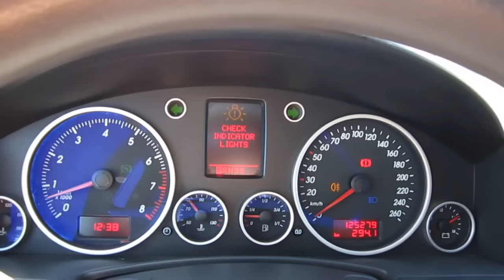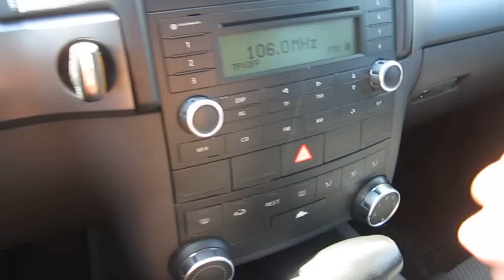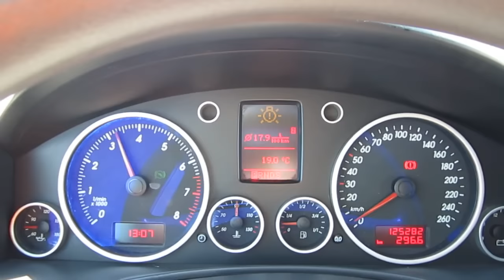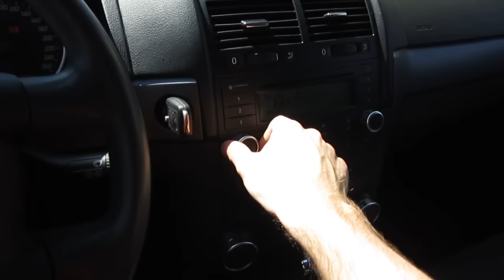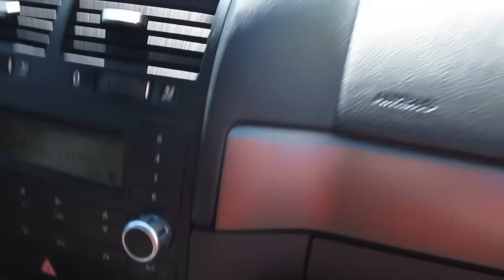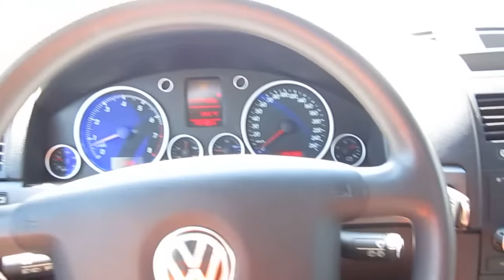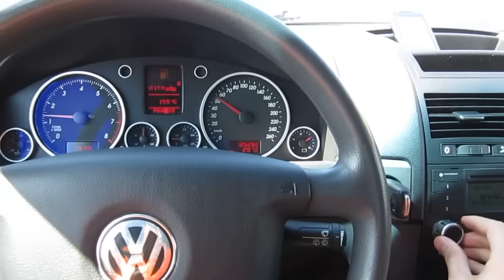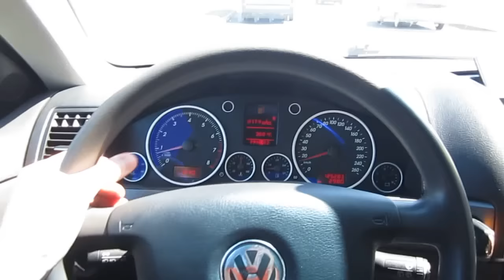2003 Фольксваген Туарег. Обзор. Тест-Драйв.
2003 Фольксваген Туарег. Обзор. Тест-Драйв.